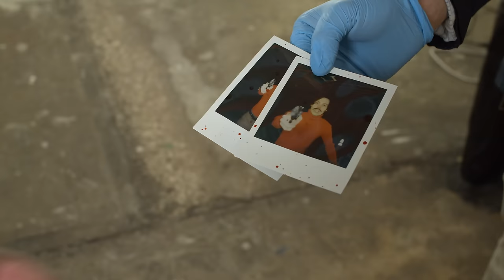TV Shows where the Detective has "Supernatural" Powers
"I'm stumped detective, it seems the victim hung himself... in a locked room... with only a large puddle of water beneath him. But how did he get up there in the first place? It's way to high to jump, and there's no chair or stool around to stand on! Poor fella, he had such a promising career as an ice block delivery man. Another one to add to the unsolved pile! Let's get cannoli's to celebrate!"

Written and Directed by:
Frank St. John & Michael Romaniello

Cinematography by:
Mitchell Nance